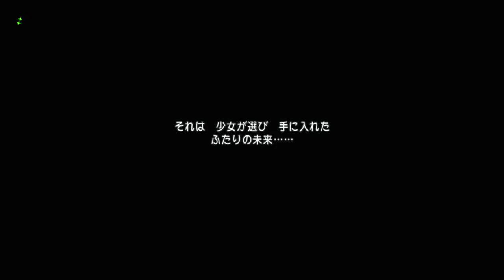ドラゴンクエスト１０ Version３ 【PS4 初見プレイ】#２０９ ネタバレ注意 VSジャイラジャイラ 全ての謎が解ける kazuboのゲーム実況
・はじめに

画面の奥は心を持った人間という常識を常に持ち、Youtubeガイドラインにもある人に迷惑をかけるようなコメントはしないようにという事は私のチャンネルも同じ意見なのでよろしくお願いします。
(公式でもちゃんと注意書きがあるにもかかわらず、コメントは何を書いても人に迷惑をかけても自由など意味をはき違えてる方も一部いるみたいですが、それは悪意あるコメントを正当化させて通りやすくしてる非公式なルールなので、マナーは守りましょう。)

裏技を使わないとどれだけアピールするとか言う方がいますが、何回も使わないと言ってるのに強要するから言ってるだけでアピールはしてません。
何回も言うから何回も注意してるだけなので勘違いしないでください。

最初は自分なりに考えながらプレイして困ることがあればいただいたアドバイスを参考にしていきたいと思います。

はじめてのゲームは動画を見ていて、ここをこうすればいいのにという場面は必ずあるかと思います。裏技などは一切使わず自力でプレイした動画をなるべく残したいので
ご協力いただけるとありがたく思います。

楽しみにされてるタイトルは誰でもあると思います。何タイトルかは同時に配信してますが、投稿してしまいたいタイトルもあったり、その間　収録、編集、そして仕事もしながら作ってます。
何日までに配信してくださいなどは出来なく、ゲームのタイトルや進行状況にもより、一度にいくつも出来ないので無理な注文や催促は聞く事が出来ないのでよろしくお願いします。

ドラクエ９を多めに出してくださいなどもありますが、ドラクエ９は１日やそこらじゃ配信できない内容なのでご理解ください。多めに出したいのはやまやまですが、
時間がかかるものを多めに出してるように見せるには、他の動画をあまり出せない。(他の動画のほうがはやく仕上がるけど、出す度にドラクエ９の催促があると)配信頻度が全体的に遅くなるチャンネルになるので　そういう意味になるのでよろしくお願いします。

ネットの奥は全て人間です。知らない人を呼ぶ時は呼び捨てにせず〇〇さん、〇〇ちゃんなど一人称には敬称をつけましょう。顔が見えないというだけで普段言わないような事を超強気でコメントしてくる人もいますが
見えないからこその礼儀はちゃんと持ちましょう。誰かわからないという事は、ある意味恐ろしいことなので　その意味をよく考えましょう。
私のチャンネルで何かあっても一切責任は取れませんし、１人１人管理できません。ネットはそういう事も起こりえるという事を、顔が見えないから何をしてもいいとか考えてる人は理解したほうがいいと思います。

見に来てくださってる以上楽しく見て帰ってほしいし
そのためのルールなので、そしてそれをわかってもらうための概要欄なのでよろしくお願いします。

声が苦手と言う方へ
プレイは練習しだいでどうにかなるかもしれませんが、声は天性のものであって、親からいただいた大切なものなのでどうしようもありません。個人個人で好き嫌いはあるかとは思いますが
実況動画であって、私のプレイスタイルなので変えることはありません。　心で思うのはいいのですが、それを口に出してしまうと場合によっては侮辱罪、差別になってしまう場合があるので気をつけましょう。

何年も前の初見プレイの動画に下手とか書く人がいますが、当たり前です。最初から上手い人はいないし上手いとは自分で思ったことはありません。　発売から時間が経てば、やってる人からすれば初見は下手に見えるのは当たり前なので　「時間軸」がまず違うので、もうちょっとよく考えて発言しましょう。迷惑です。
コメントは自由ですが、自由の意味を履き違えないよう気をつけましょう。実況動画を声いらないや、読み聞かせ動画などと同じくらい勘違いしてる意味なので
人に迷惑をかける発言は自由と言わず嫌がらせなので、一般常識であって人として当たり前のルール、マナーなので守りましょう。その意味をよく考えましょう。
好きなようにプレイして、プレイした軌跡を残そうと動画にしてる部分もあるので 動画の中身を自分の思い通りにするような過度なアドバイスや、聞かなかったからといって暴言を吐くような強制はやめてください。
配信者も普通に生活しており　急用もあります。　そんな状態の場合もあるので期限を決めたような催促や、仕事を中断させてまでやらせるような催促はやめてください。

何年も前の動画にアドバイスくださるのはいいのですが、下手だったところからの成長過程も動画として残してまして、クリアした後は知識もあるし出来なかったことも出来るようになってたりします。
過去の動画の内容は変えられないので
無視してるわけではないので　その場合は配信日を確認してくださるとわかると思いますのでよろしくお願いします。

ゲーム実況チャンネルなのでチャンネルでの仕事の話や家族の話など、私からはネタとして話しながらプレイはありますが言える部分と言えない部分ももちろんあり
配信は不特定多数の方へ配信してますが配信者はこのチャンネル私のみなので、答えるまで延々と聞いてくるなどは次の配信の妨げになるので返せない場合があります。決して無視してるわけではないのでご理解ください。

休みの日に連撮りしてる場合もあり、Youtube予約機能で配信してるので　配信＝休みではなく、他の事をやってる可能性もあるので　これも無視して無いのでよろしくお願いします。

たまに来るコメントで、自分は朝早くから夜１９時まで仕事なのに何でゲームが出来るのか？など質問が来ますが、自営であって人それぞれ仕事の時間帯も違います。忙しい時は忙しいし、暇な時はもちろん暇です。みんな同じじゃないので
自分の時間軸以外の配信が仕事をしてないわけではなく、職業も人それぞれなので、先入観だけでプライベートを馬鹿にするような発言は好ましくないのでやめましょう。コメントの自由の意味をはき違えないようにしましょう。

気をつけてはいますが、普通に読み間違えたりします。編集時には気付いてたり、間違えないようには心掛けてますが人間なのでそれでも間違う場合があります。撮りなおしなども出来ないので、そこは見守ってくださるとやりやすいのでよろしくお願いします。

ゲームはライフワーク(趣味なので)一生やろうと思ってるので、途中で辞めるなどはありません。これから発売するものはもちろん初見ですし、ネタバレをしてほしくないのは誰でもあると思うのでよろしくお願いします。
はじめて見る人もいるし、これから楽しみにされてる方への楽しみも奪ってしまうので、楽しみを全て奪ってしまわないようにニーズに応えてます。
私がプレイ中のゲームの中身を知ってたとしても知らない方を配慮し自分でももちろんネタバレはしないようにしてます。

一理あるなしの話ではなく、一理あったとしても普通に考えて　これから楽しみにしてる映画を、既に観た人に言われるくらい常識のない身勝手極まりない話なので
はじめてのゲームは、これからどうなるんだろう？などのドキドキ感を伝えたり、
それははじめてプレイする時にしか伝えられない内容なので、それを楽しみにされてる方も大勢います。ちゃんとニーズには応えてます。
まず自分が逆にやられたらどう思うのか？だと思います。ルールとしてネタバレをしないでくださいと言ってます。

私から他の方も見てるという事を考えてくださいと言うメッセージです。

概要欄が長すぎるなどそこには触れないでください。読んで疲れるという声もありましたが、無理矢理読んでくれという話ではなく
↑に書いてあるような誰でもわかる事や、意味があって注意してるなども普通ならわかると思います。
読まなくてもわかる当たり前のことしか書いてないのでよろしくお願いします。ネットの奥は人間です。自分が言われたらどう思うかよく考えてルールやマナーを守りましょう。

出来上がってる分を配信してから他のゲームをやろうと段取りをしてるので理解してくださるとありがたいです。

仕事や家庭もありやるまで言い続けるなどの強要があるとお手上げなので、察してくださるとありがたいです。

声を張り上げたり出来るような環境ではないのでよろしくお願いします。

声いらないという方へ
目視で進めると自分のペースになり、配信は色んな人に向けて配信してますので
読んでる最中に切り替わると止めて見なくてはならなかったりなど、読んでくれるほうがわかりやすいと言う声もいただいており、
実況とは実況者の感情や思ったことなどを話しながらやってる配信なので、それが前提のチャンネルなので、ご理解ください。

声が気持ち悪いなど、それは天性の話なので心の中で思うのは構いませんが書いてしまうと差別用語になり、ただ匿名で守られてるだけであって顔が見えないからの甘えなので、見つかっていないだけなので
そういう方は声がきれいな配信者でも探してください。中身より声重視や声のない配信はいくらでもあります。

顔が見えないからと常識の無いことを言うような人は相手にしません。コメントも返信も結構です。
他の視聴者さんも気持ちよく見たいので、見つけたらそういう方は他の視聴者さん、通報してくれて構いません。私もブロックします。

どこで入手したや、どこでレベル上げをしたかなど　正確なパートは覚えておらず
聞かれても答えられないので、質問があるたびに全部探してコメ返するのは困難に近いので、一人にだけ配信してないので協力いただけるとありがたいです。

最近はカズボーという名を使ってゲームをしてません。オフラインではたまに使いますが
デフォルトか女性キャラをよく使ってます。同じ名前で悪さをする人もいるみたいなので、やったところで配信者としてなんの得も無いことであるのは間違いないので、私ではないのでご了承ください。
他にもカズボーさんという実況者さんやアカウント名の方も存在しますので間違えないようによろしくお願いします。

注ルールやマナーをきちんと守って常識の範囲での視聴、コメントをよろしくお願いします。
そこは〇〇したほうがいい。ここはそれじゃなくて〇〇したほうがよかったのでは？など、まず自分のペースでやってる前提なので
過度なアドバイスは控えていただけるとやりやすいです。
そういった行為は、はじめて見る人もいたりするので楽しみを奪ってしまう行為なので　今後の配信にものすごく影響してしまうのであえて強く注意させていただきます。

配信中のゲームは、基本はじめて見る方もいる前提(実際すべてがそうです。)で配信してますので、「ラスボスが〇〇のやつかー」など　それだけでもかなりのネタバレになり、書かなくてもいいような事なので　上の説明と同じく１人だけが見てるわけじゃないので控えてくださるようお願いします。
※配信したところまでなら大丈夫です。